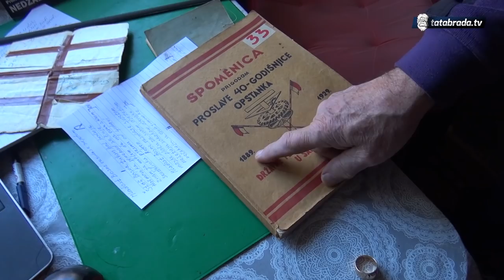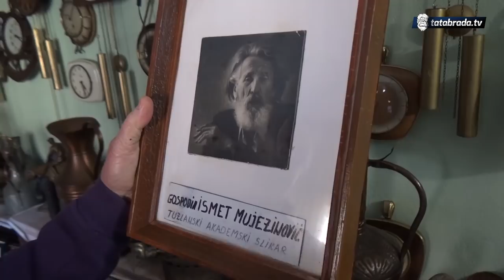''Ne znam ni šta imam u kolekciji, ali kažu da vrijedi 100000 maraka!''